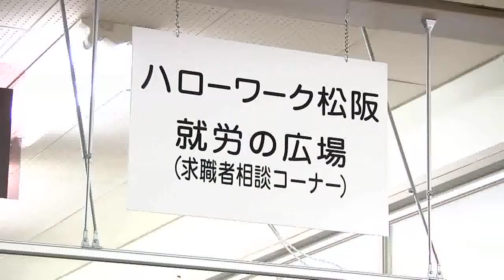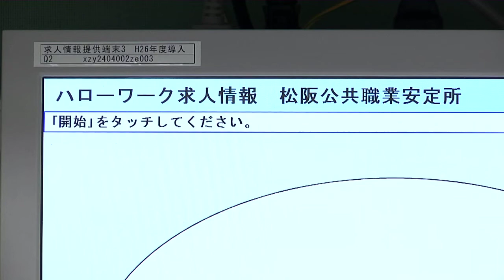松阪市行政情報番組VOL.1110 就労の広場がリニューアルオープン